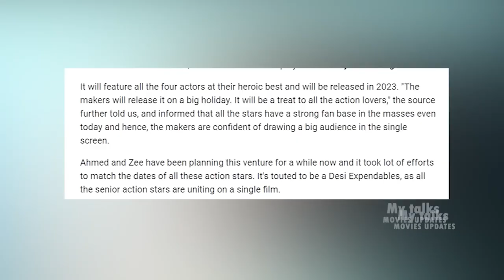baap official trailer sunny deol